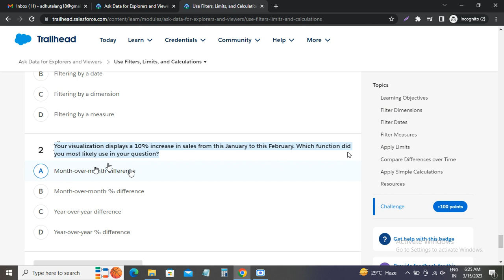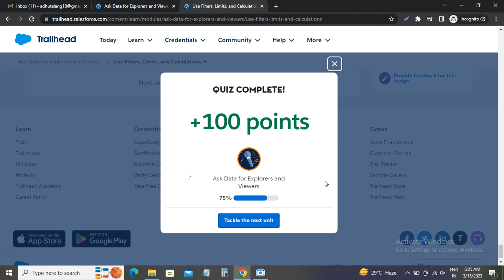Use Filters, Limits, and Calculations | Ask Data for Explorers and Viewers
Ask Data for Explorers and Viewers
Ask business questions in natural language and get instant visualizations in Tableau.

Ask Data for Explorers and Viewers, Ask Questions to Create Visualizations, Aggregate Group and Sort Your Results, Use Filters Limits and Calculations, Explore Time-Saving Features